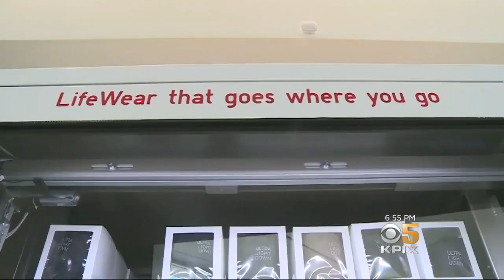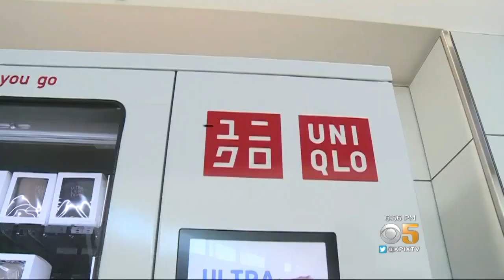SFO Vending Machine Sells Jackets To Bay Area Summer Tourists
San Francisco International has a hot spot for tourists who may not understand our chilly summer weather. Mary Lee reports on the unique vending machine that sells puff coats.